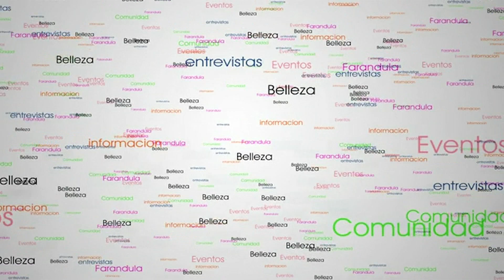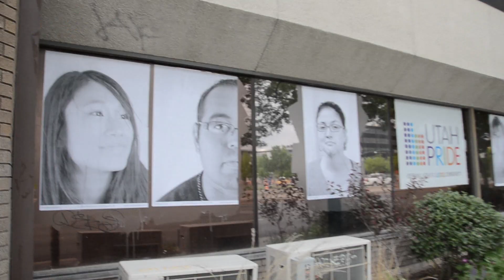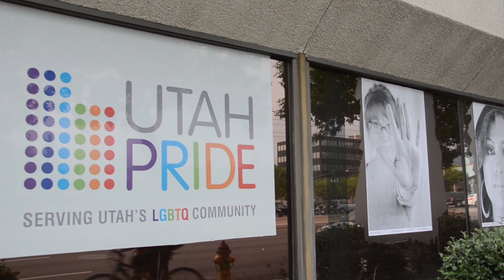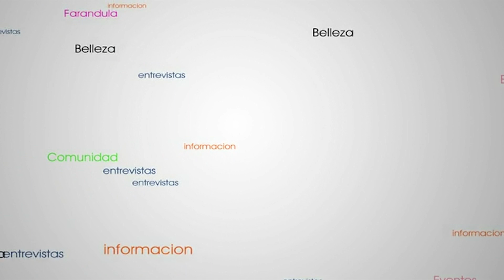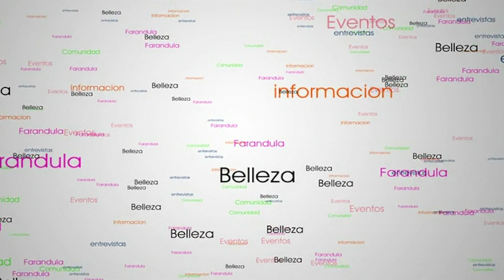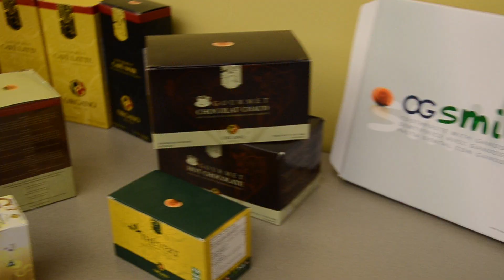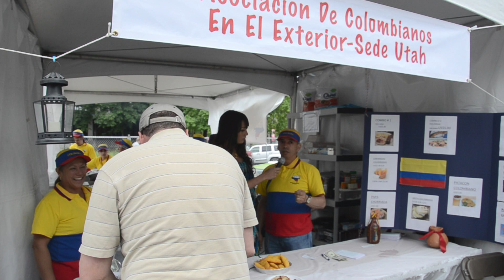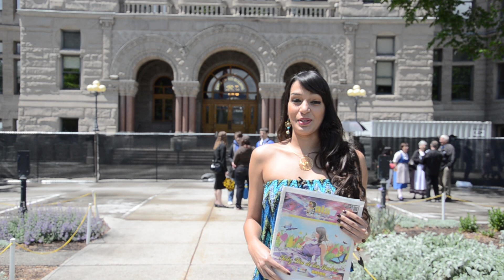Videos en Utah Resumen Semanal Miercoles 22 de mayo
Programa Resumen semanal de lo que pasa en Utah programa grabado desde el festival Living traditions entrevista a las organizaciones latinas en Utah , entrevista a dj Vikingo con su nuevo proyecto, transformando Salt Lake , Olanova con preparativos del GRan Fashion show , Celebraciones por el Dia de las Madres de las TRiunfadoras y entrevista a Raul Luna de organo Gold , artistas y muchos mas ponte al Dia con videos en Utah siguinos en todas las redes sociales buscanos como Videos en Utah